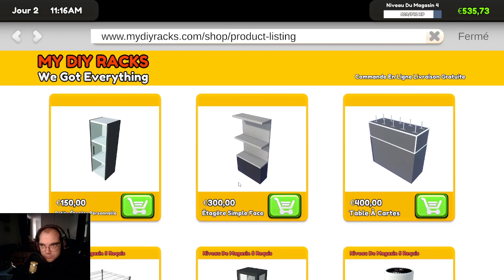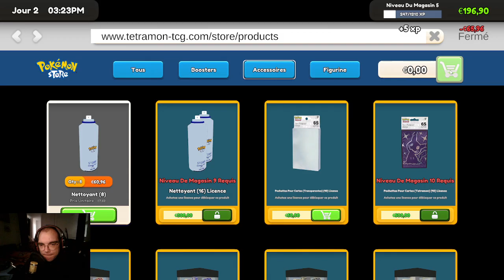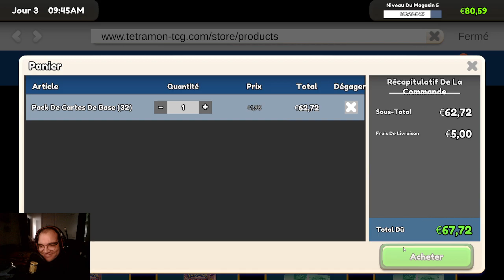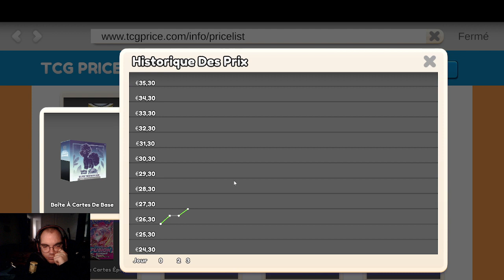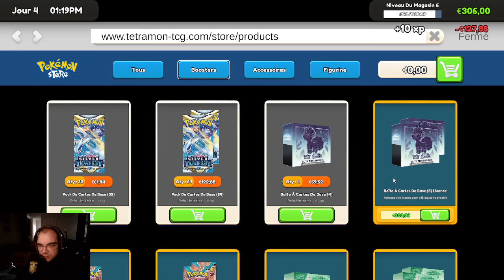[ FR / PC ] Je rcommence yes super snif tant pis # 1